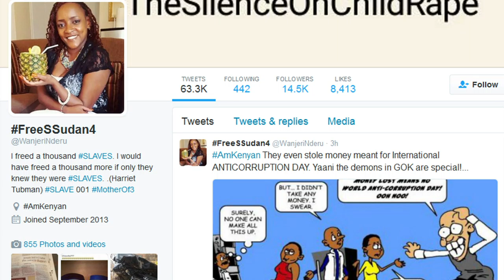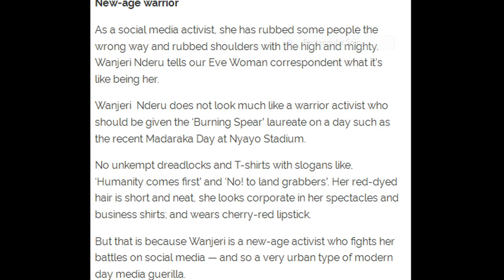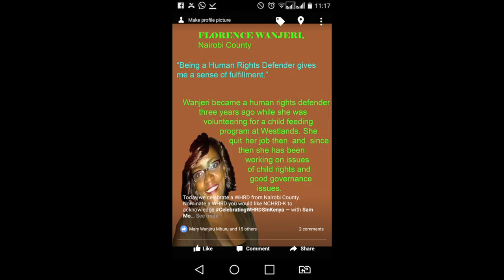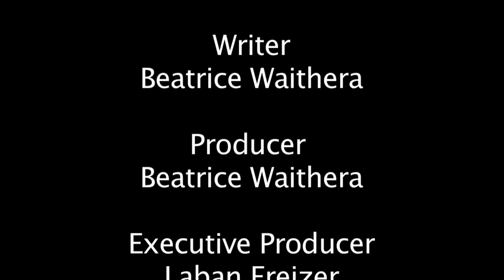Wanjeri Nderu's Mini Biography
This is a collection of stories done about Activist  Wanjeri Nderu.
I hope you find it inspiring.